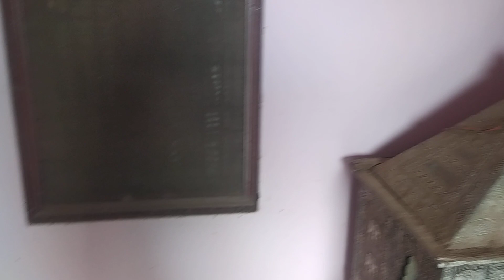Murari Lal 639 683 9002